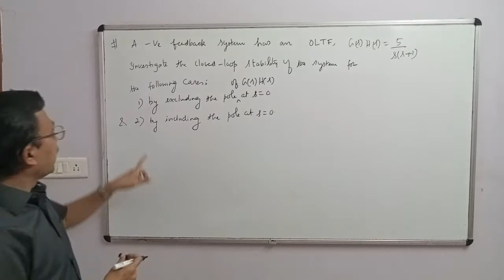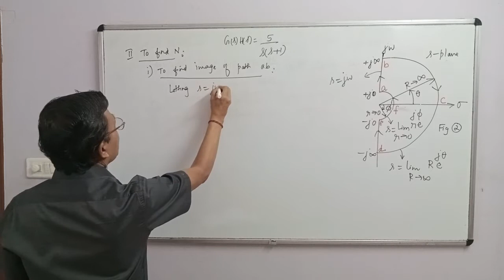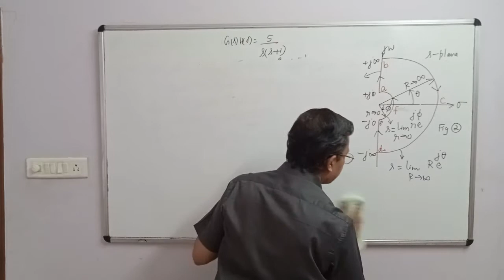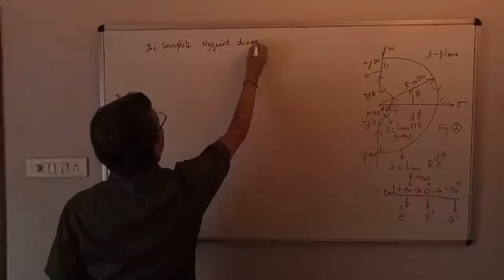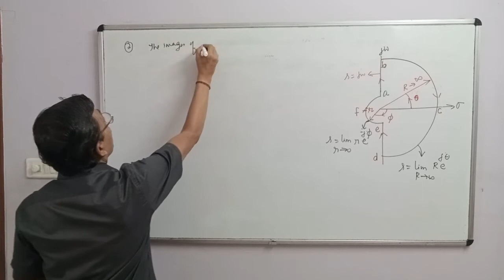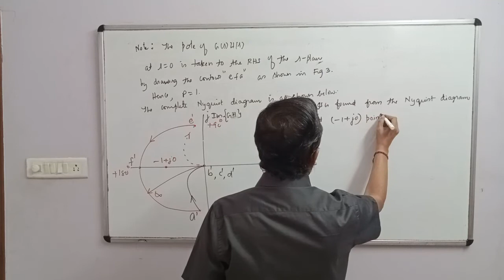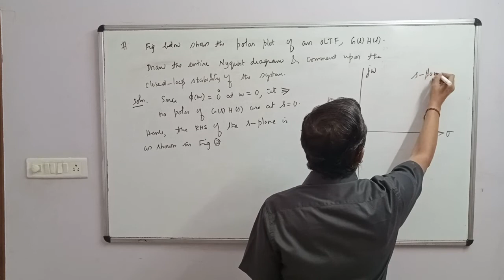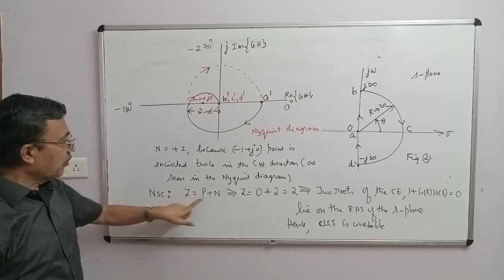Lecture 47 Additional Problem Nyquist Stability Criterion 1